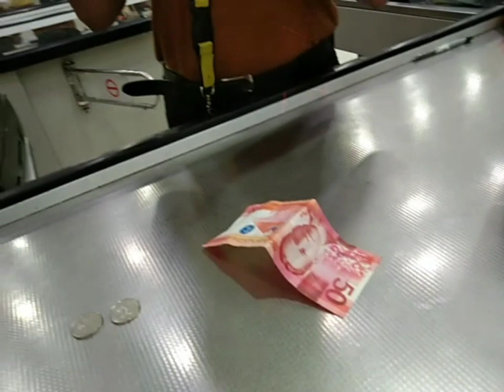thanks po sa nag sponsor ..sa mag ina .madam...thanks po godbless🙏🙏🙏